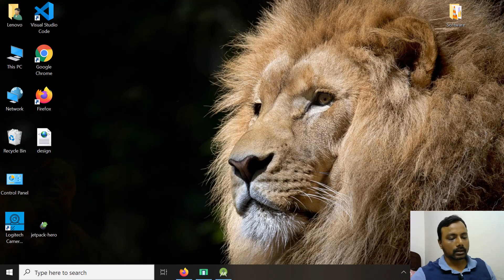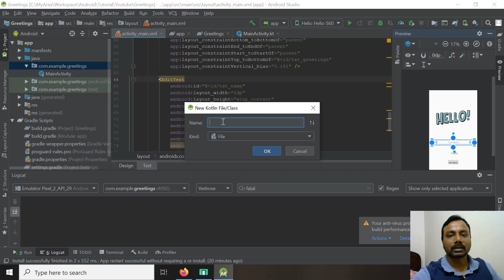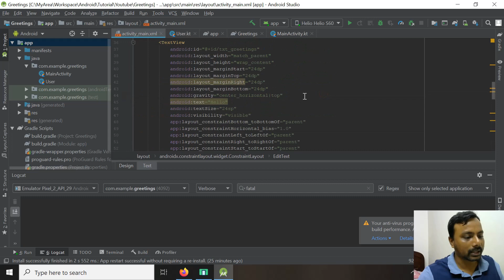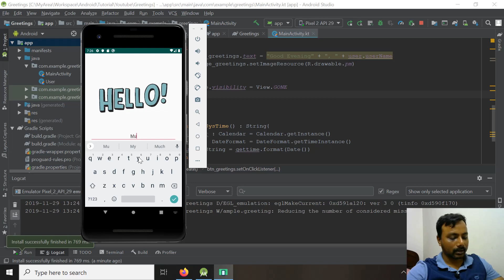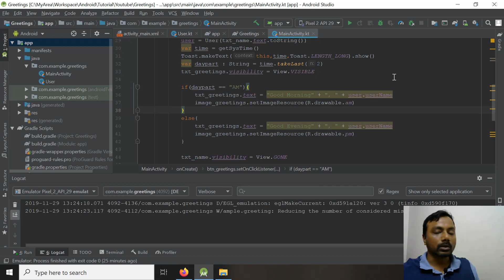DataBinding in Android part 3-Add DataBinding on data elements-Kotlin DataBinding Tutorial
In previous 2 tutorial I discussed about DataBinding theory and DataBinding on view elements. In this tutorial I have discussed the main feature of DataBinding - binding data elements. The advantage of data binding is to create an object that binds two pieces of distant information(layout and activity/kolin file) together at compile time, so that we don't have to look for it at runtime.